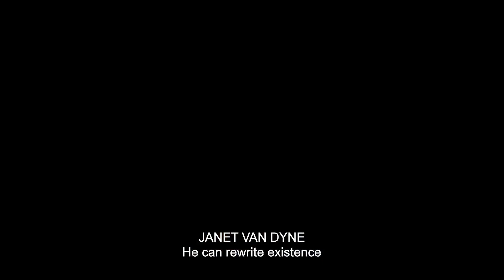The Conqueror | Ant Man & The Wasp: Quantumania